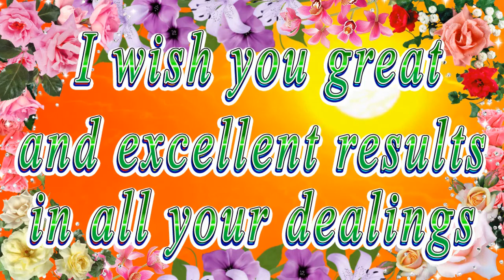Happy birthday dear Chanel